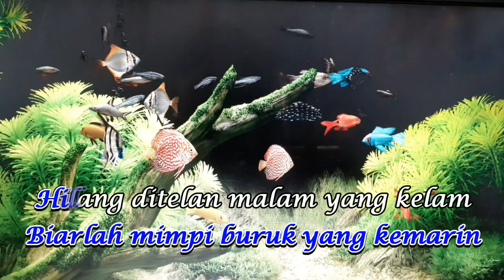Nike Ardilla - Matahariku (Karaoke version)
Browsing di internet, mencari inspirasi, kok ada lagu yang rasanya kurang pas untuk karaokean. Hal ini tentu mengundang minat saya untuk memprosesnya menjadi sebuah sajian yang enak untuk dinikmati. Awalnya saya kira mudah, namun setelah dilakukan, ternyata lumayan sulit juga, dan butuh waktu untuk menyelesaikannya. Apalagi setelah saya secara iseng mengubah akhir lagu supaya bagian reff dapat secara utuh dinyanyikan, tidak seperti lagu aslinya yang terpotong sebagian.

Kali ini sebuah lagu yang berkisah tentang kehidupan, jadi bukan cerita cinta. Memang kebanyakan lagu dari alm. Nike Ardilla yang saya kenal memang berkisah tentang kehidupan, jadi bukan melulu tentang percintaan. Secara keseluruhan, hal yang ingin dikemukakan adalah tentang kerinduan untuk mendapatkan cahaya atau kehangatan dari matahari untuk menghalau masa kelam yang sedang dialami. Bagi kita semua, hal ini adalah sangat wajar, jadi untuk menyanyikan lagu ini dengan sepenuh hati bukanlah sesuatu yang sulit. Selamat menikmati, semoga selalu sehat dan bahagia.

Album: Matahariku (1991)
Cipt/Arr: Deddy Dores
Label : @BlackBoardMusic ; @HPRecords ; @MusicaKlasik

AntTry
Margo Asri, Sragen; 28 Juli 2023